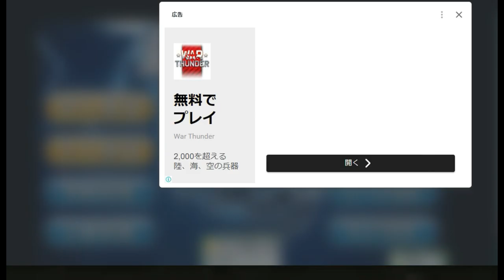【麻雀実況】お題麻雀「18000点～20000点・２着で終われ」